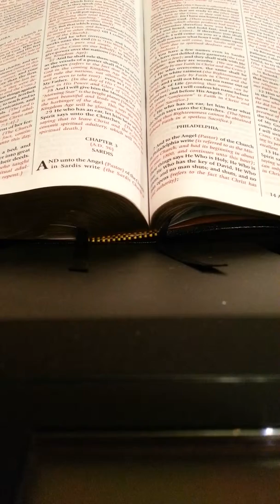The Book Of Revelation Chapter 3 . Verse 13 &14